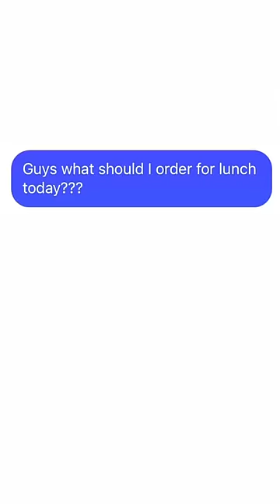I asked McDonald’s what to eat today…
asking fast food brands what I should eat for lunch

Kanes IG: kane.foster